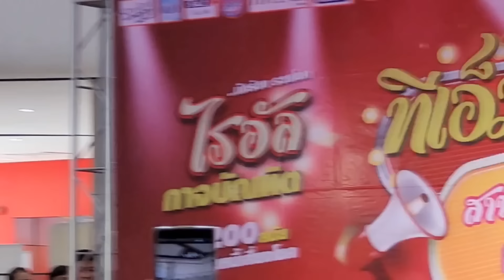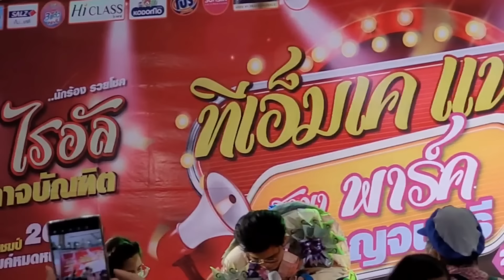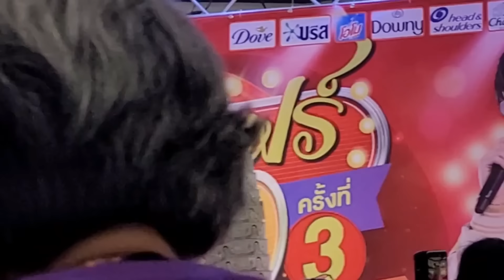ไรอัล @TMK กาญจนบุรี 1 พ.ค. 2566 คลิปดีไม่มีตัด ดูกันยาวๆ